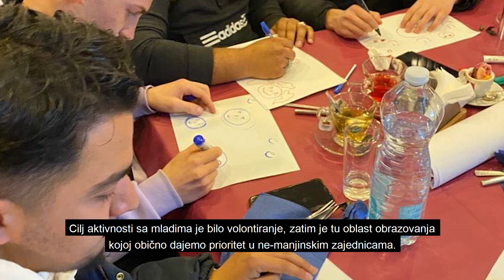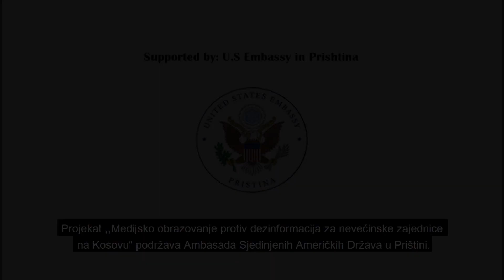Volonteri koji rade protiv kršenja prava zajednica Roma, Aškalija i Egipćana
Nasilje u porodici i kršenje prava zajednica Roma, Aškalija i Egipćana podstiče mlade ljude u zemlji na aktivizam . Samo oni koji pripadaju ove tri zajednica svojim glasom se zalažu da ove pojave nestanu. Iako su nekada bile diskriminisane u školi i društvu, mlade žene sa Kosova odlučile su da dobrovoljnim radom rade protiv kršenja prava žena koje pripadaju zajednicama.